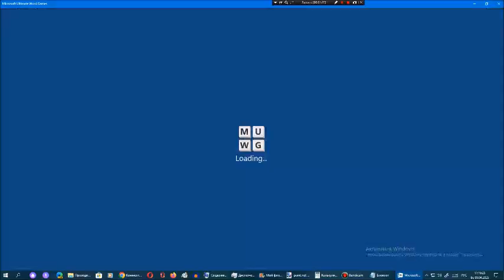Ставка слов от Арсения Иванова. Испытание 1. Мир 12. Часть 53